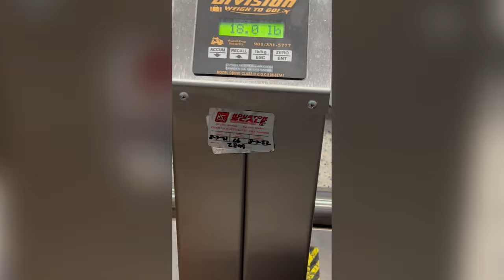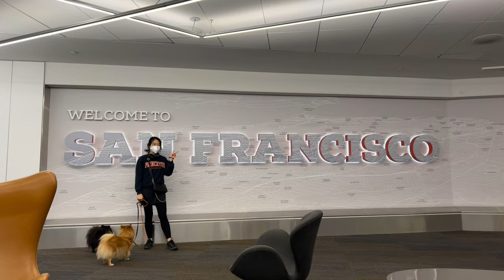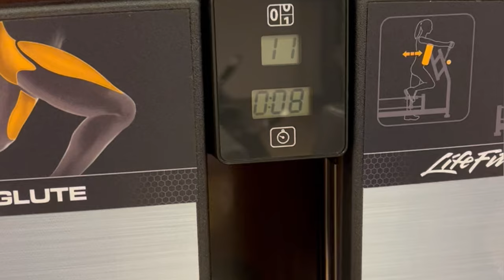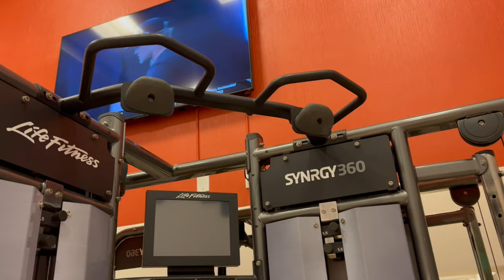Traveling with Two Dogs to San Francisco! + Largest Hotel Gym Workout | Travel Vlog Day 1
Watch how I travel with not one but two Pomeranian dogs to San Francisco! Stay to the end to see the largest hotel gyms I've ever been to!